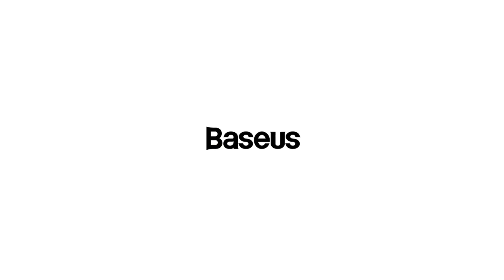Baseus Powerbank丨Blade, Made for Laptops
100W Power Delivery - Crafted with 2 PD USB-C ports certified for PD 3.0 and PPS with a power output going up to 100W, allowing you to fast charge your MacBook Pro 16-inch up to 36% in only 30 minutes.